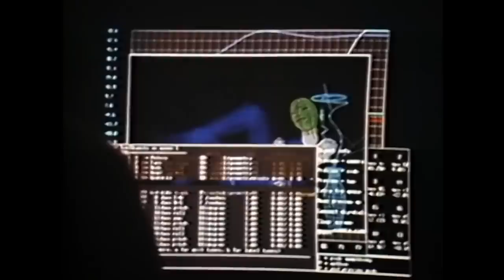Gverilla - ABRA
"ABRA" to synthowa podróż w lata 80. a zarazem pierwszy singiel promujący debiutanckie LP Gverilli pt. "HOLOGRAM".
Album nasycony jest różnorodnymi brzmieniami i psychodelicznymi wizjami, których źródeł możemy szukać w trip hopie, rapie czy elektronice przeplatanej klimatami lat osiemdziesiątych. Na płycie wśród gości znajdziemy takich artystów jak: Klaudia Szafrańska, Jetlagz czy Ten Typ Mes. Za produkcję muzyczną odpowiadają zaś czołowi polscy producenci i muzycy: Steez83, Kamp!, Enzu i wielu innych. Album w wersji fizycznej zawierał będzie 17 numerów (do sieci trafi zaś 15 utworów). Wersja preorderowa zawiera dodatkowo płytę pt. Element EP.

Wokal: Gverilla
Muzyka: Gverilla/ErrBits
Mix/mastering: ENZU
Produkcja wykonawcza: Piotr Szulc, Kamil Wysocki
Video: Gosia Herman
Label: 2020